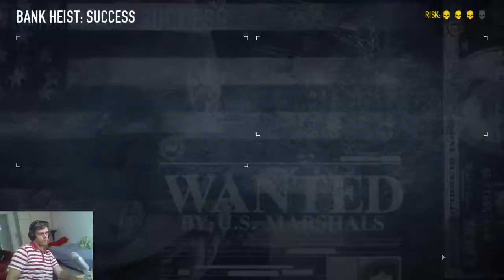Payday 2 Bain: Bank Heist (solo - stealth)